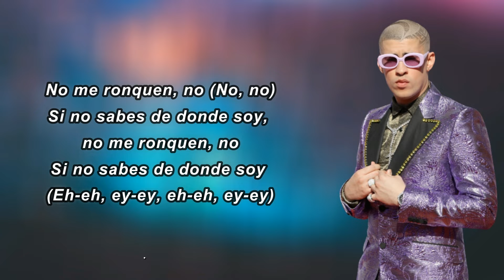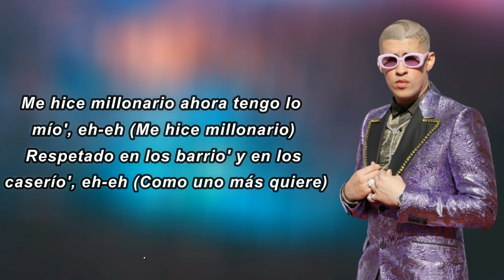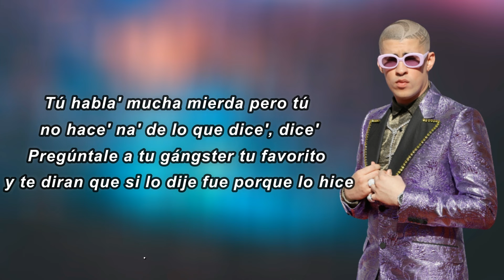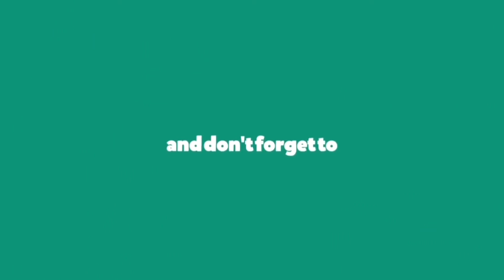Bad Bunny - P FKN R (Lyrics)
P FKN R Lyrics:

 Yeh-eh, ey
Si no sabes de dónde soy, no me ronquen, no
Si no sabes de dónde soy (si no sabe', si no sabe')
No me ronque (no, no)
Si no sabes de dónde soy, eh-eh, (ey) eh-eh, (ey, ey, ey)
Yo soy de P fuckin' R (hoo)
Eh-eh-eh-eh-eh
Los maliante' con la r
Prr-prr-prr-prr-prr
Mejor que la boca cierre (shh)
Ah-ah-ah-ah-ah
Antes que los mío' te entierren (ey)
Uh-uh-uh-uh-uh (ey, ey, ey, ey, ey, ey, ey)
Yo soy de P fuckin' R (P fuckin' R)
Eh-eh-eh-eh-eh
Par de loco' con la' R (par de loco' con la' R)
Prr-prr-prr-prr-prr
Mejor que la boca cierre, ey (shh)
Ah-ah-ah-ah
Antes que los mío' te entierren (eh)
Uh-uh-uh-uh-uh (ey, ey)
Cabrón, no te la crea', (no) ey
Que esto es PR, hasta las baby' maliantean, ey (prr, prr, prr)
To' los días se josea, ey (everyday)
En Güirita flow barea, te la vamo' a juquiar (huh)
Yo no necesito prendas pa' brillar (ja)
Muchas pulli no se atreven a tirar pero PR es chiquito y siempre te van a pillar
Cabrón, 'toy crecío', eh-eh (ey, ey)
Me hice millonario ahora tengo lo mío, (me hice millonario) eh-eh
Respetao' en los barrio' y en los caserío', (to' el mundo me quiere) eh-eh
Tu envidia no me afecta, yo estoy bendecío' (yah-oh)
Pero, (let's go) si te pillamos dormío', prra (Austin)
Yo soy de P fuckin' R, R (yah)
Donde yo crecí la vida no vale na', so mejor que no te aferre', -ferre' (La Suite)
También tengo un pana que te mete y no le teme a que la policía lo encierre, -cierre (woh)
Esto es Puerto Rico, lugar de respeto, y se escribe con R, R (ey yo)
Ya son 15 años rompiendo culitos con R (auh)
Que vivan los guerreros en el Barrio Obrero
Donde hay callejones, cientos de crackeros
Llegaron los kilos desde el extranjero
Y ya se acabó el polvo pa' los periqueros (uy)
Adoro mi barrio con sus personajes
Par de prostitutas, maliantes salvajes (ah)
Cambiamos los Honda, ahora son Panameras (wow)
Vengo de una villa que tiene palmeras (yah)
Yo soy la máxima expresión en el callejón (ajá)
Y mi lealtad, eso nunca se quebranta (no)
Mi voz pesa desde niño en este callejón (yah)
A ti solo te la damos por tu garganta (se va, lambón)
Tú habla' mucha mierda pero tú no hace' na' de lo que dice', dice'
Pregúntale a tu gángster favorito y te dirán que si lo dije fue porque lo hice
Eh-eh-eh-eh-eh (ah)
Prr-prr-prr-prr-prr
Mejor que la boca cierre, ey
Ah-ah-ah-ah
Antes que los mío' te entierren (oye)
Uh-uh-uh-uh-uh (yeh)
La disco está abierta hasta que la R la cierren
En PR, nosotro' arrastramo' la R (rrr)
Dime quién tu erre' (erre')
Pa' los K9 los FR (uh-wuh)
Yo soy de Puerto Rico (yo soy de PR)
Me investigan como narcotraficante porque música trafico (ah, ah)
Salí de la prisión y sin sacar una canción tengo un deal de un millón y pico (en verda' son cuatro)
Tenemos dos drone' encima de tu caserío y sin GPS te ubico (wuh)
Yeh, la 22 'e C como Vico (oye) (ah)
Yo soy de Guanamato, 'tos comíamo' del mismo plato
Y los que matan por mí, yo por ellos mato, ah-ah
Les enseño trucos de perros a gato', y lo tuyo está hablao' hace rato (ah)
Atiéndeme pana
Tú 'tas claro que yo soy de los que, hace lo que me da la gana
Bad Bunny (Bad Bunny)
Arcángel, La Maravilla (Arcángel, pa') (X)
El señor Kendo Kaponi (X)
Yeh, yeh, ah
Todo lo que cuida el cielo tiene su tiempo y su hora (uh)
Austin, baby (Apocalypto) (ah)
Directamente desde La Calma Suite
La casa de Maelo, de Yoti, de Austin, baby
Puerto Rico, one time, dice-dice
La Calma one time, dice